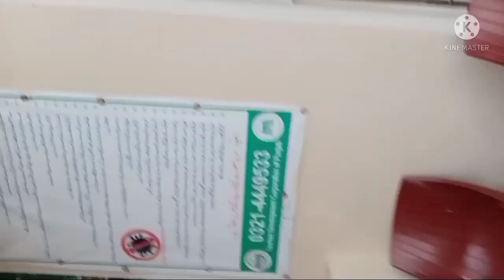hiran minar historical place